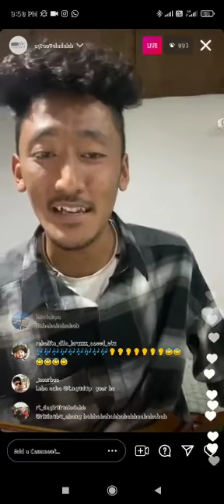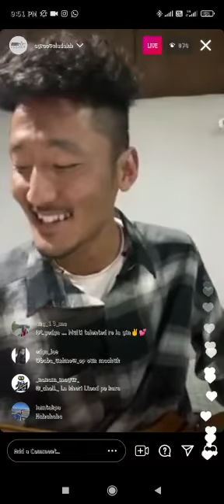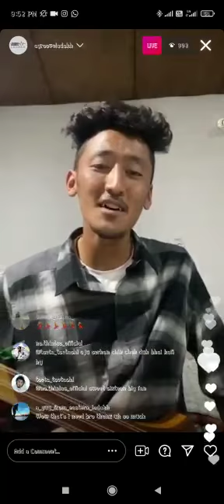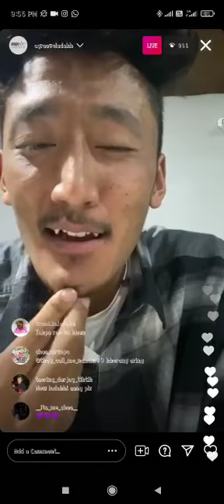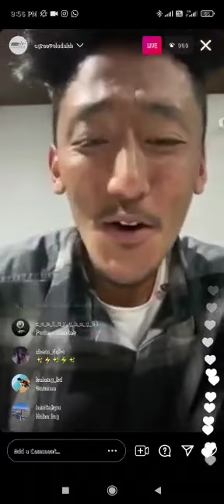Phuntsog Tsokar Live On Instagram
This is a short video of our talented and young singer Phuntsog Tsokar.